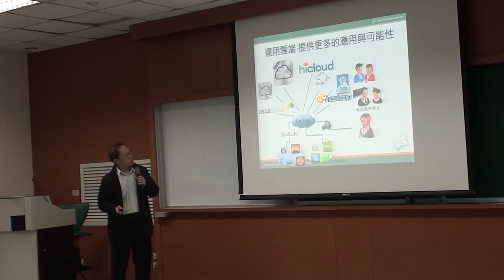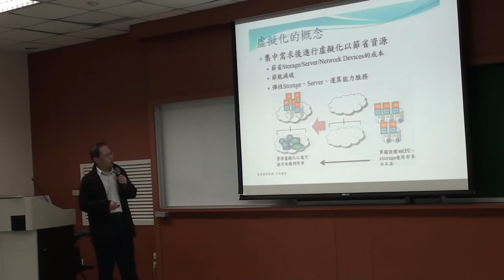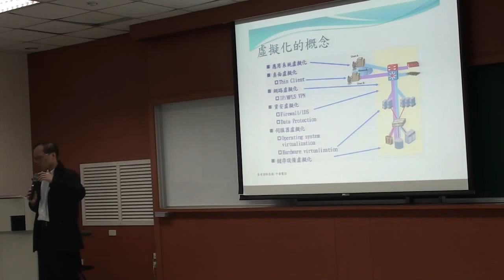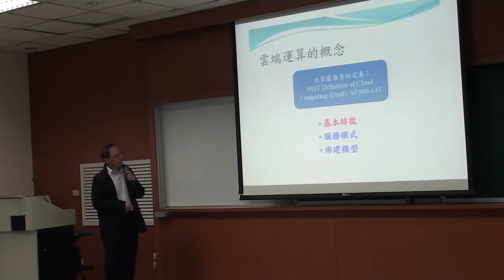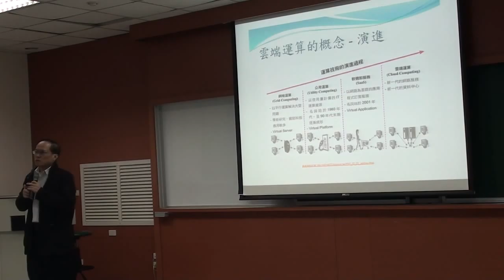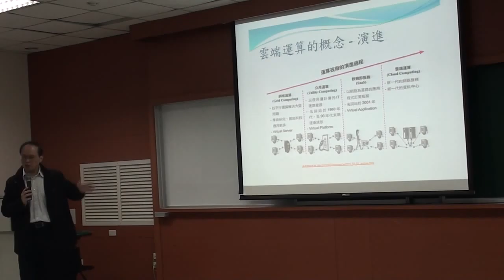《國立中山大學開放式課程》科技前沿(范俊逸老師) 08